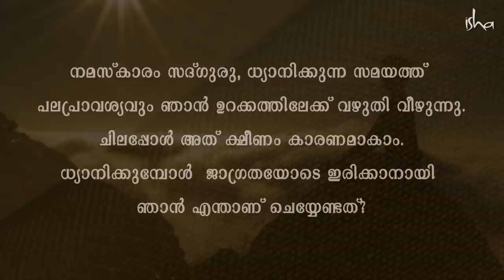അലസതയും മാന്ദ്യവും ഒഴിവാക്കാൻ ഇത് ചെയ്യുക Do this to prevent laziness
ദിവസം മുഴുവൻ ഉണർവ്വോടെയിരിക്കാനും ധ്യാനാത്മകമാവാൻ ശരീരത്തിൽ അനുയോജ്യമായ അന്തരീക്ഷം സൃഷ്ടിക്കാനും സദ്ഗുരു വളരെ ലളിതവും പ്രയോജനകരവുമായ ഒരു ഉപായം പങ്കുവെയ്ക്കുന്നു.